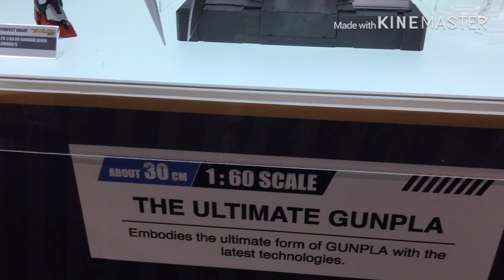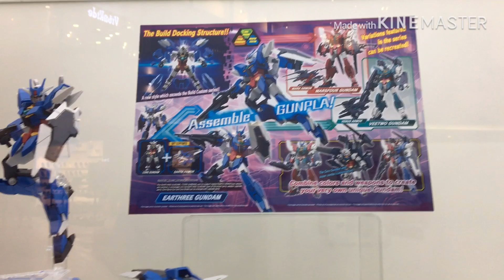GUNPLA BUILDERS WORLD CUP 2019 Singapore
These Gundam Models may also be called Gunpla (ガンプラ, Ganpura?), a portmanteau of "Gundam plastic model". "Gunpla" more commonly refers to the practice of building Gundam models, rather than the models themselves.